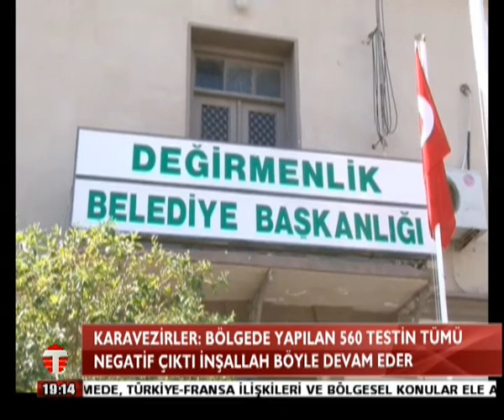03 03 2021 ANA HABER